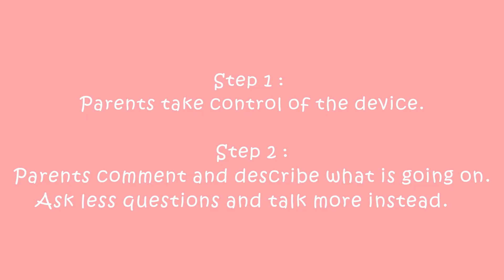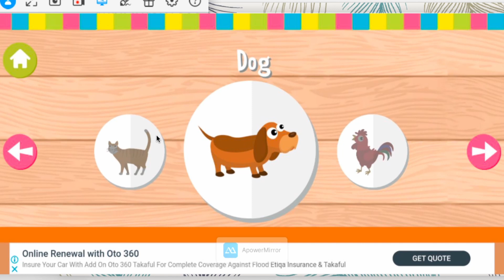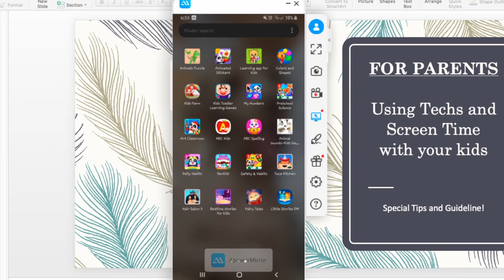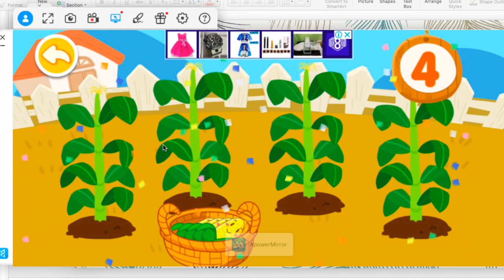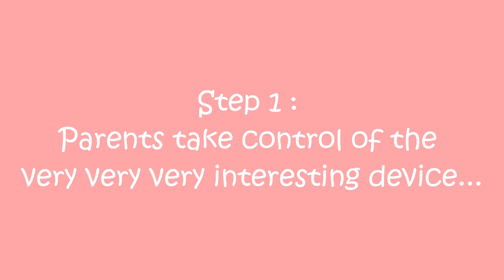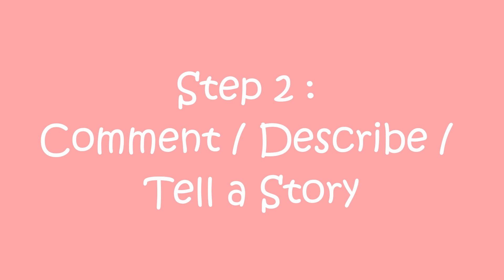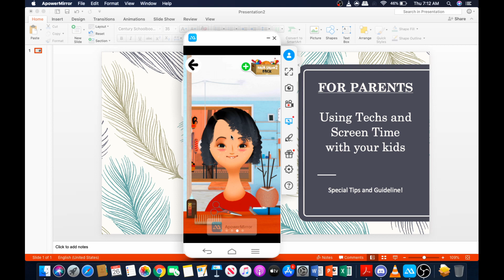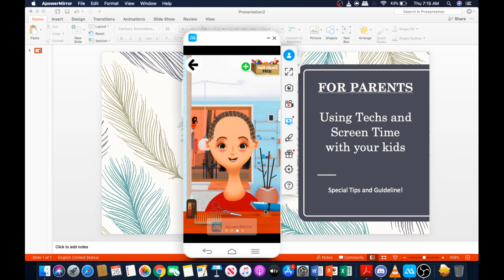For Parents and Educators - Using Techs (phones and tablets, etc.) with Your Kids at Home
This content is mainly to share my expertise in encouraging parent-child interaction, to have more ideas of how to engage with your child using technologies. PHONES, IPADS, COMPUTER GAMES AND YOUTUBE VIDEOS. Example of FREE APPS included too.
Hope you can find this video useful for those of you at home with young kids~